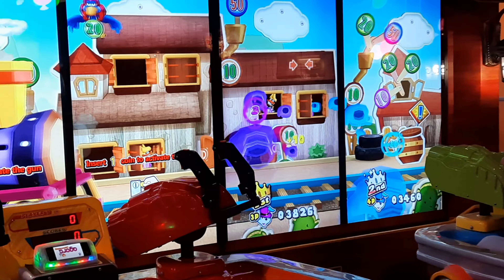ESİLA HASTA OLSU SERUM TAKTILAR İĞNE YAPTILAR نواف يتحكم في لانا وماتقول لا !